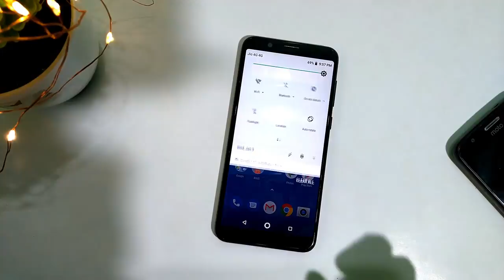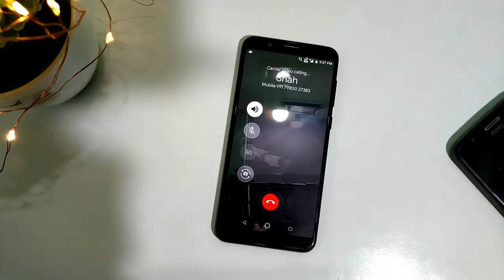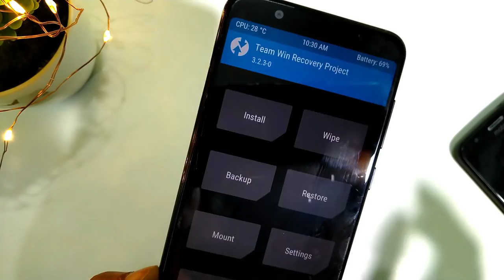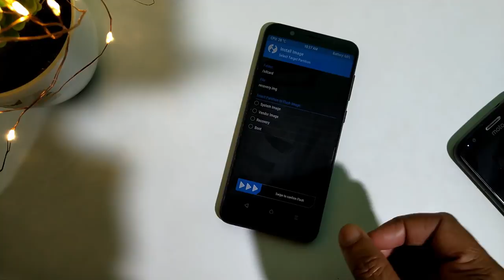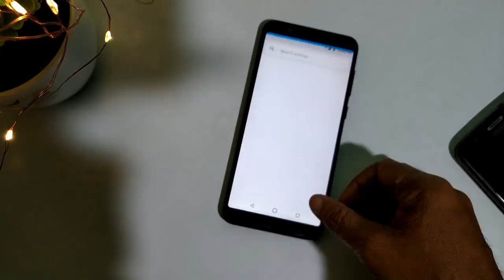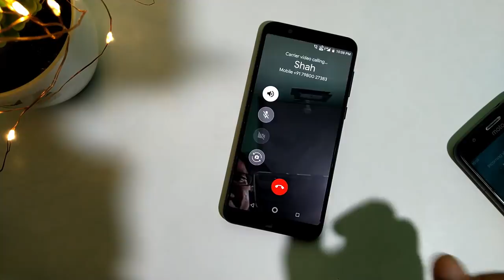Enable Native Video Call on Stock ROM | No ROOT - ZenFone Max Pro M1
Max Pro M1 Stock ROM v338 ke saath ab aap Native Video Calling ka maza le sakte ho woh bhi bina root ke...wow

• Track Info:

Title: Sparks
Artist: Chaël
Genre: Dance & Electronic
Mood: Calm